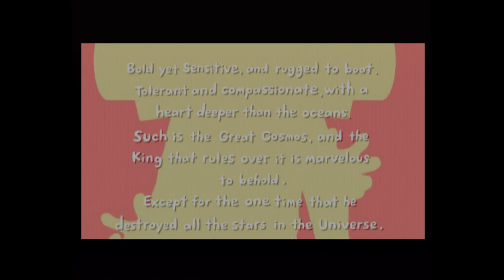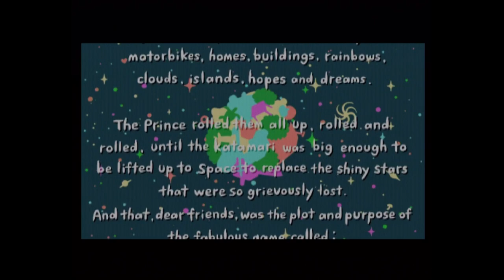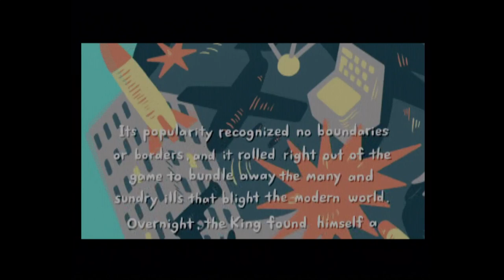We Love Katamari Gameplay (PS2)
Game: We Love Katamari
NA Release Date: September 20, 2005
Platforms: PS2
Developer: Namco
Publisher: Namco